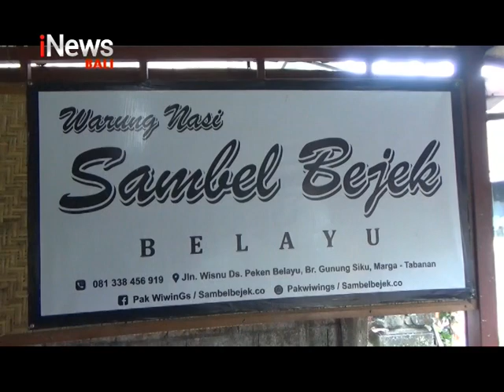Nasi Bejek Belayu, Sambal Diolah Dengan Daging Ayam Suwir dan Bunga Keconbang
iNews Bali 29 Juli 2022, Nasi Bejek Belayu, Sambal Diolah Dengan Daginh Ayam Suwir dan Bunga Keconbang